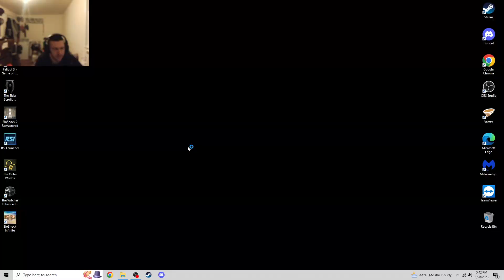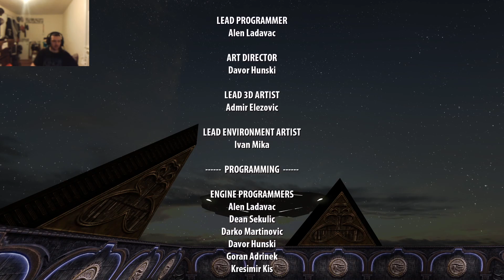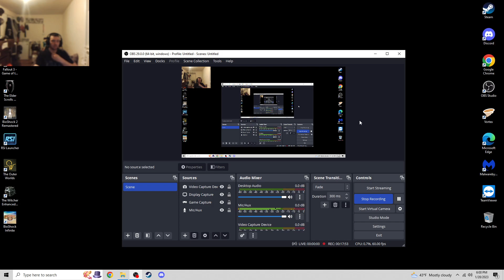'1v1 with Ugh-Zan III!' Serious Sam FE Part 8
Hey guys we're back with the final installment of Serious Sam: The First Encounter! Today we take Ugh-Zan III in a heated battle, I really liked this series and I intend on getting the other games at some point.